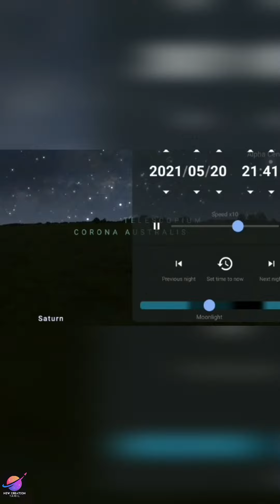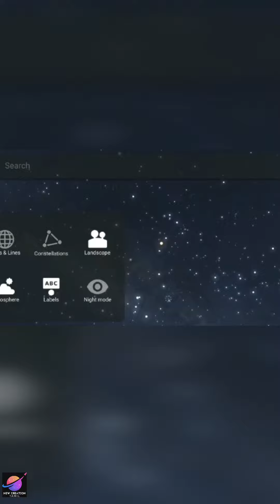Scorpius constellation smartphone photography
very clear images